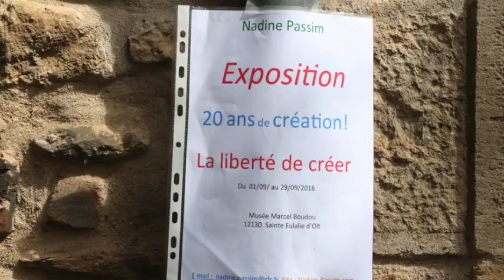Conte de Sainte Eulalie d'olt